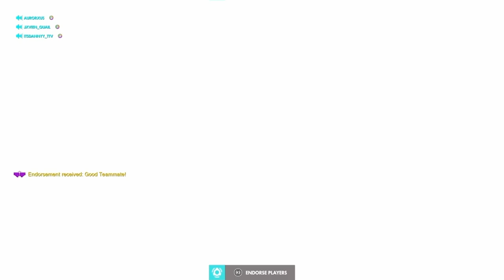Spawn Camping a Team of Masters, OUCH! - Overwatch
TOTAL DOMINATION!!!